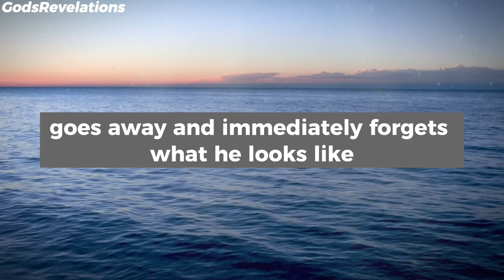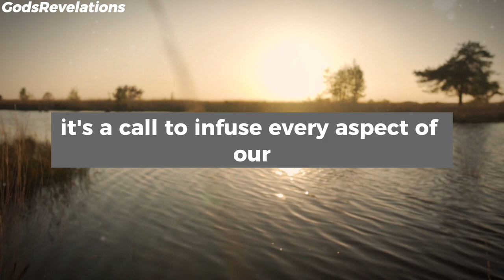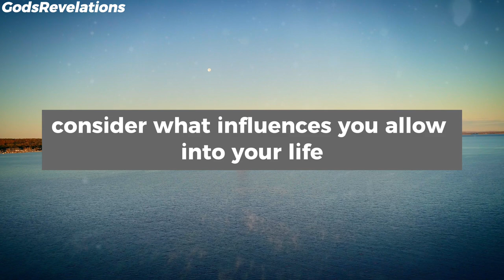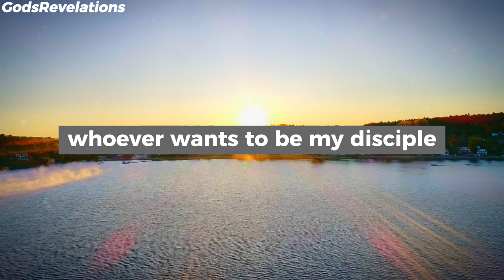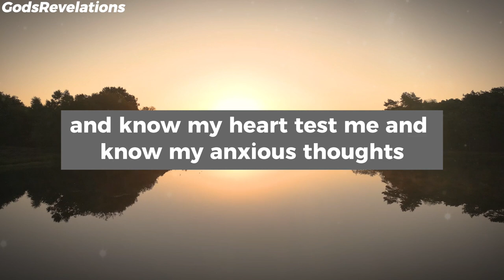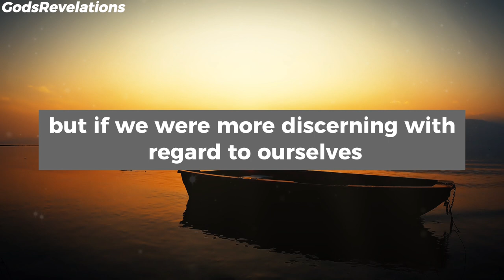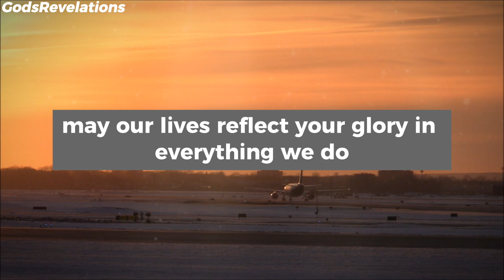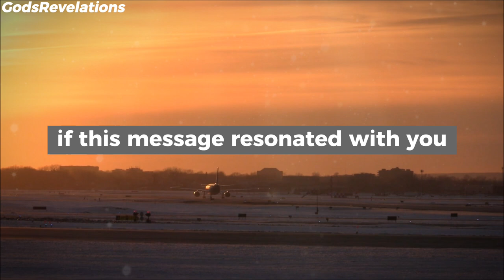God's Revelations - A Morning Prayer for Resilience and Hope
godsrevelations